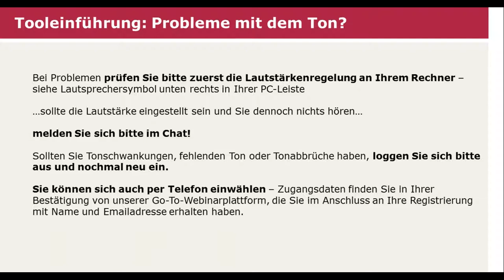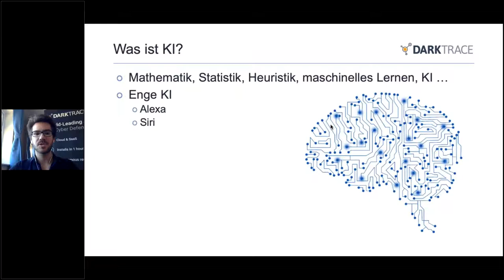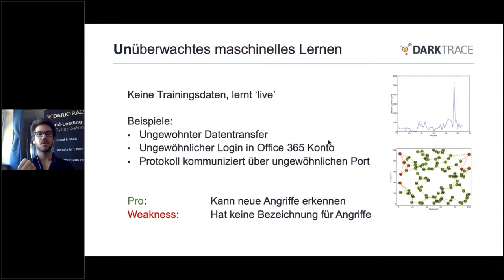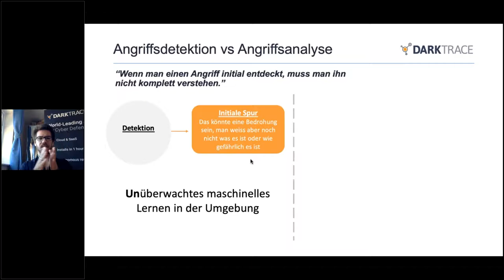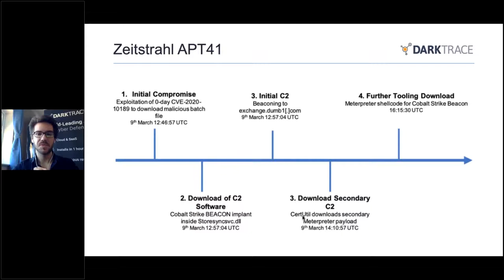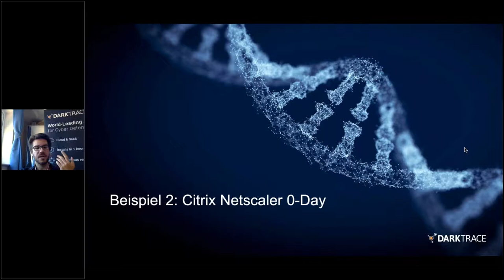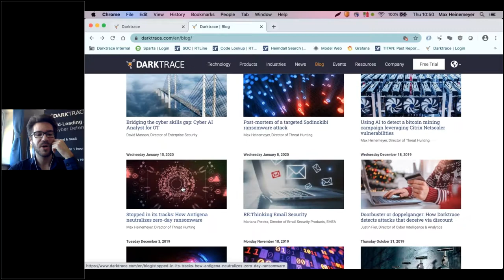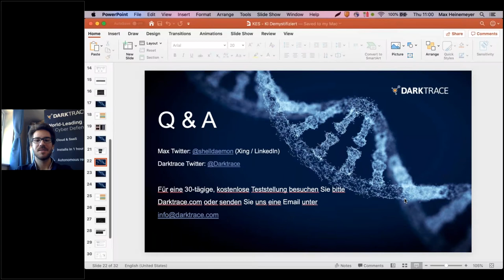KI für Cybersicherheit Demystifiziert – Bedrohungen Stoppen (Webinar)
Das Webinar räumt mit Mythen rund um das Thema KI in Cybersicherheit auf. Er erklärt in einfacher Weise, welche Arten von KI existieren (überwachtes und unüberwachtes maschinelles Lernen) und wie diese täglich eingesetzt werden, um Bedrohungen - wie neuartige Verschlüsselungstrojaner oder „APT“ Angriffe – zu erkennen und zu stoppen, selbst wenn diese noch nie zuvor gesehen worden sind und einen 0-Day Exploit nutzen.